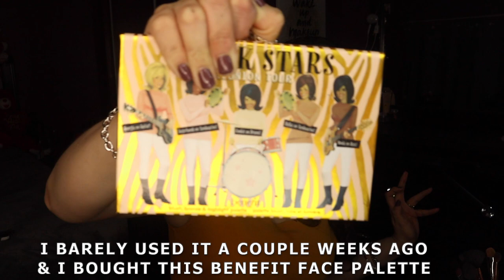MY CURRENTLY EASY GLAM MAKEUP LOOK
Hey guys it’s damaryb! 💄
I have another makeup video!! I'm so sorry I filmed a makeup look with a limited edition eyeshadow palette. When I was halfway done with the subtitles, I discovered that palette is limited edition. sorry guys!! But I'm sure anyone has similar colors like the ones I used for my "My Currently Easy Glam Makeup Look" 💄💋

if you wanna see more videos from me!

PRODUCTS I USED:

e.l.f. Cosmetics Hydrating Camo Concealer

BROW-MAZING DUO - J.CAT BEAUTY

ANASTASIA LIQUID EYELINER

Your Skin But Better Makeup Primer+ Oil-Free - It Cosmetics

NARS FOUNDATION IN SHADE "VIENNA"

Liquid Glitter Eyeshadow - e.l.f. Cosmetics

MAC LIPSTICK - CHILI